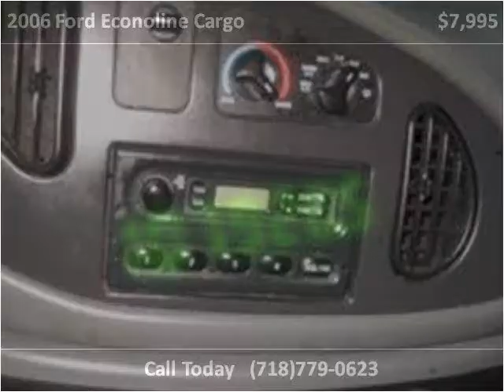2006 Ford Econoline Cargo Used Cars Woodside NY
This 2006 Ford Econoline Cargo is available from Curmsons.